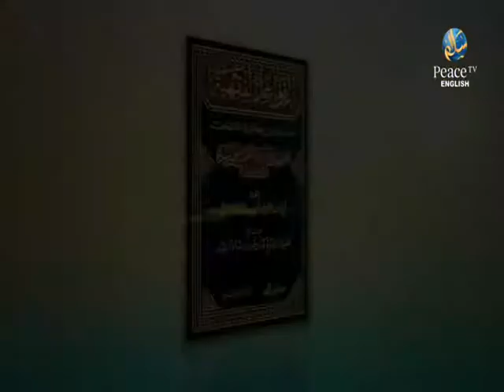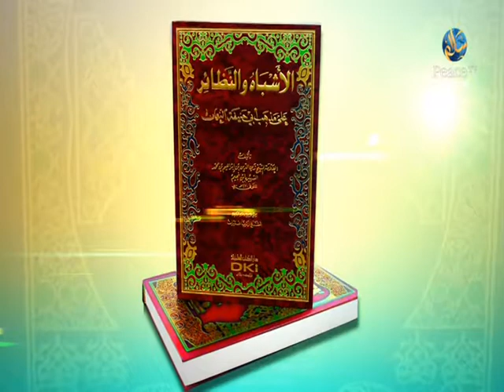Eid Ul Adha, Haitham Al Haddad, Kaleem Syed, Part 13